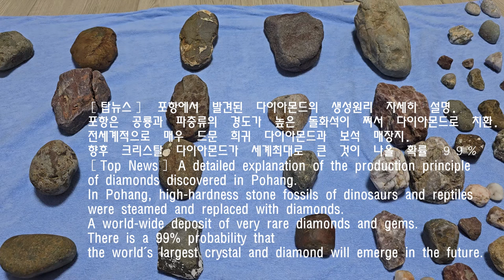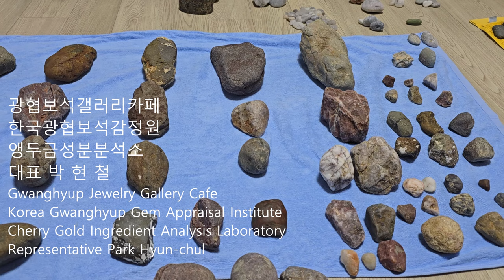탑뉴스 포항다이아몬드는 공룡화석이나 파충류의 찐상태 The diamond in Pohang is a rare diamond dinosaur fossils or reptiles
[공식 발표] 포항에서 발견된 다이아몬드는 sic 와 c 형태로 이루어진 매우 특별한 희귀 다이아몬드입니다. 이 다이아몬드의 생성과정은 주로 맨틀에서 올라온 다이아몬드의 모암인 킴벌라이트에 존재하는 다이아몬드가 아니며, 카보나도의 주된 학설인 운석설도 아니며, 오래전에 죽은 동물이 화석화 되고 그중에 다양한 동물중에 주로 파충류중에 공룡화석들이 높은 열과 온도와 특정한 압력에 의해서 쪄서 서서히 투명하게 변화하는 과정에서 탄소동소체로 즉 탄소의 유기물이 치환된 경우로 여겨집니다. 그래서 한마디로 말하면 공룡화석이나 파충류, 어류등이 쪄서 다이아몬드로 바뀐 것입니다. 전세계적으로 매우 드문 희귀 보석으로 희귀 다이아몬드입니다. 향후 포항에서 최초로 나온 이 새로운 데이타를 근거로 전세계적으로 엄청난 크기의 공룡화석이 크리스탈로 쪄서 다이아몬드가 된 형태로 나올 것이 확실시됩니다. 어른 주먹보다 커고 머리통만한 크기의 크리스탈 형태의 희귀 다이아몬드가 향후 발견될 가능성은 거의 99퍼센트라고 해도 과언이 아닙니다. 그 증거를 동영상을 통해서 직접 확인하시길 바랍니다.

이 영상을 접한 수많은 사람들중에 양심 바른 기자분들은 기사화를 중립적인 입장에서 정직하게 인터뷰해주셔서 포항이 세게최초로 엄청난 다이아몬드 보유도시이며 각종 다양한 보석공원을 형성해 갈 것을 희망으로 여깁니다...그리고 그 로얄티를 통해서 광협은 멋진 투자 은행이 되어서 지역사회에 좋은 일을 많이 하고 지역경제에 큰 도움을 주어서 많은 사람들이 혜택을 누리길 원합니다.

최초 발견자이자 저작권자 데이타 보유자이자 소유권자이자 점유권자 모든 법적 권리를 확보한 광협보석갤러리카페 한국광협보석감정원 앵두금성분분석소 대표 박현철

*** 이 보석은 기존 광업권에서 벗어납니다. 왜냐면 이것은 채굴한 것이 아닌 발견한 것이기 때문입니다...따라서, 그 아무도 발견자이자 동시에 저작권자인 박현철과 협의 하지 않고 임의로 이 영상을 토대로 포항에서 이런 공룡화석과 기타 다이아몬드 및 보석을 주웠을 경우 광권등록이나 특허권 등록을 해서는 안됩니다. 그것은 무효가 될 것입니다. 동시에 올바른 양심으로 선배에 대한 예후와 지역사회 발전과 보호의 균형에 조금이라도 기여해주실 것을 기대합니다.

[Official Announcement] The diamond discovered in Pohang is a very special rare diamond composed of sic and c shapes. The formation process of this diamond is not a diamond existing in kimberlite, which is the host rock of diamonds that came up from the mantle, nor is it a meteorite theory, which is Carbonado's main theory. Animals that died a long time ago are fossilized, and among various animals, mainly reptiles, dinosaur fossils are present. It is believed that organic substances of carbon are replaced with carbon allotropes in the process of gradually becoming transparent by steaming under high heat, temperature, and specific pressure. So, in short, dinosaur fossils, reptiles, fish, etc. were steamed and turned into diamonds. It is a rare diamond, a very rare gemstone worldwide. Based on this new data, which was first released in Pohang, it is certain that in the future, enormous dinosaur fossils will be released around the world in the form of diamonds made by steaming crystals. It is no exaggeration to say that there is a 99% chance that a rare crystal diamond, larger than an adult's fist and as big as a head, will be discovered in the future. Please check the evidence for yourself through the video. ​ Among the countless people who have seen this video, there are reporters with a good conscience who interviewed honestly from a neutral standpoint and are hopeful that Pohang will become the world's first city with a huge amount of diamonds and that it will form various gem parks...and the royalties. Through this, Gwanghyup will become a great investment bank that will do a lot of good things for the local community and provide great help to the local economy so that many people can benefit. ​ First discoverer and copyright holder, data holder, owner and possessor, Gwanghyup Jewelry Gallery Cafe, who has secured all legal rights, Korea Gwanghyup Gem Appraisal Institute, Cherry Gold Component Analysis Center, CEO Park Hyeon-cheol ​ *** This gem is outside of existing mining concessions. This is because this was discovered, not mined... Therefore, if anyone randomly picks up these dinosaur fossils and other diamonds and gems in Pohang based on this video without consulting with Park Hyeon-cheol, the discoverer and copyright holder at the same time, the mineral rights are registered. or patent rights must not be registered. It will be invalid. At the same time, we hope that with a good conscience, you will contribute even a little to the balance between the prognosis for your seniors and the development and protection of the community.